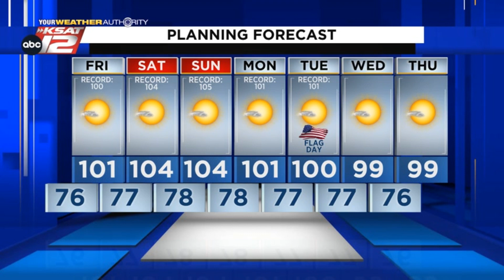Adam's Evening Update: Thursday 6/9/22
More sub-100° days in sight